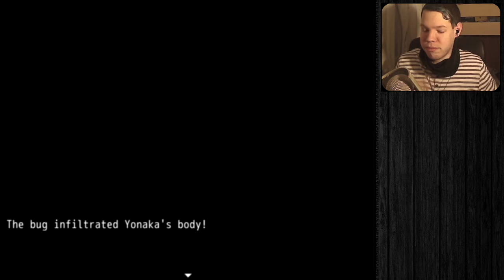Der Albtraum endete nie | Mogeko Castle (#8) + FACECAM [DEU/HD]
Man sollte sich nie in falscher Sicherheit wiegen.